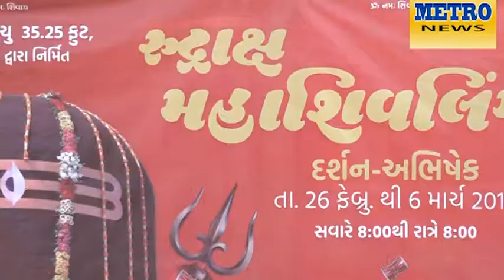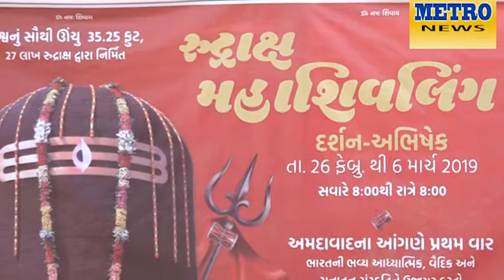Metro_News_6-2_2019,35 ફૂટ ઊંચા મહાશિવલિંગની તૈયારીઓ ચાલુ